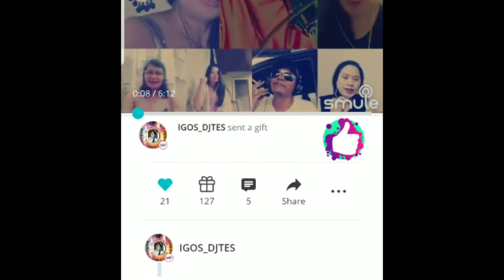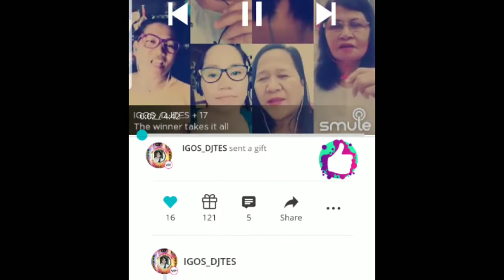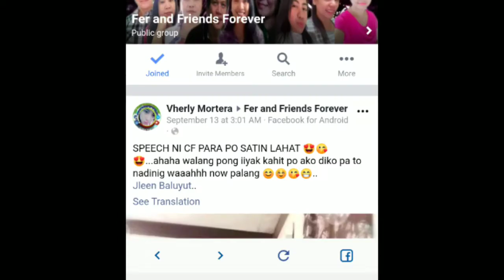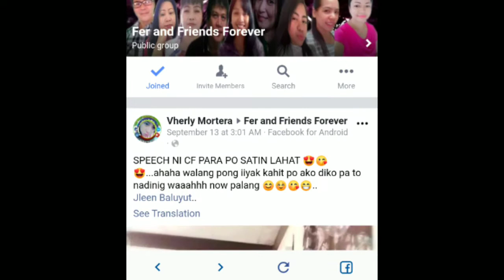We are the world